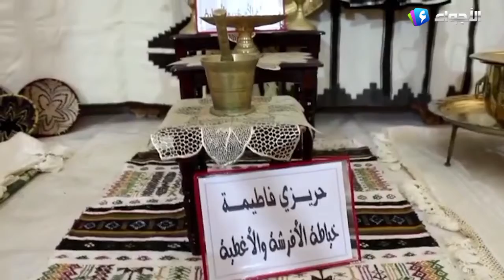تيسمسيلت - دارالثقافة مولود قاسم نايت بلقاسم تحتضن الإحتفالات الرسمية ليناير